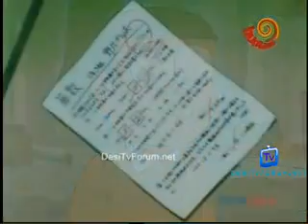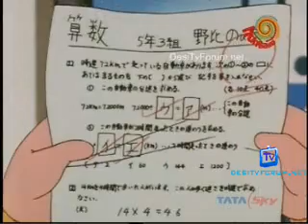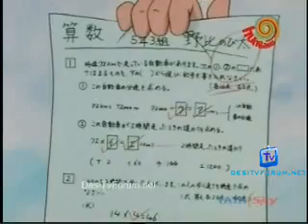Doraemon in Hindi Latest Hungama TV ""Mere tareef hoye hain""